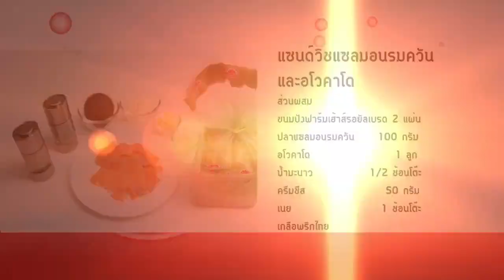แซนด์วิชแซลมอนรมควันและอโวคาโด - Madame Tuang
แซนด์วิชแซลมอนรมควันและอโวคาโด
ขนมปังฟาร์มเฮ้าส์ รอยัลเบรด               2 แผ่น
ปลาแซลมอนรมควัน                             100 กรัม
อโวคาโด                                               1 ลูก
น้ำมะนาว                                            ½ ช้อนโต๊ะ
เกลือ/พริกไทย
เนย                                                     1 ช้อนโต๊ะ